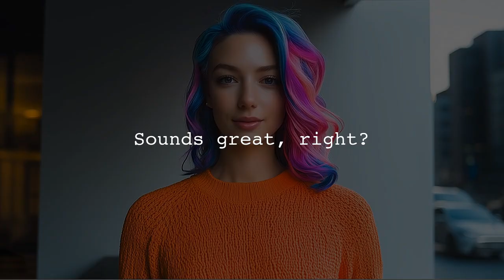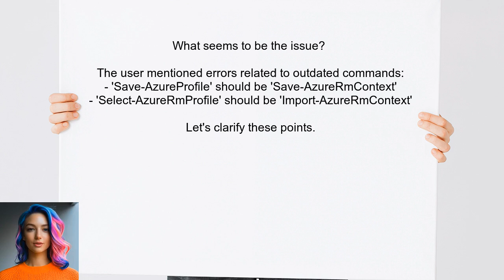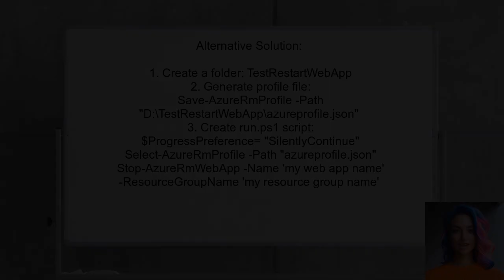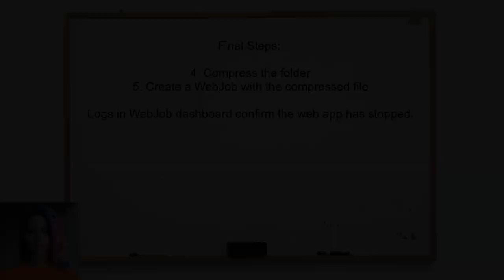How to Schedule Automatic Restarts for Azure Web Apps: A Step-by-Step Guide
In this video, we’ll explore the essential process of scheduling automatic restarts for Azure Web Apps. Regular restarts can help maintain optimal performance and reliability for your applications, but setting them up can be tricky. Join us as we provide a step-by-step guide to streamline this process, ensuring your web apps run smoothly and efficiently. Whether you're a beginner or an experienced developer, this tutorial will equip you with the knowledge you need to enhance your Azure experience.

Today's Topic: How to Schedule Automatic Restarts for Azure Web Apps: A Step-by-Step Guide

Related to: azurewebapps, automaticrestarts, schedulerestarts, azuretutorial, step-by-stepguide,